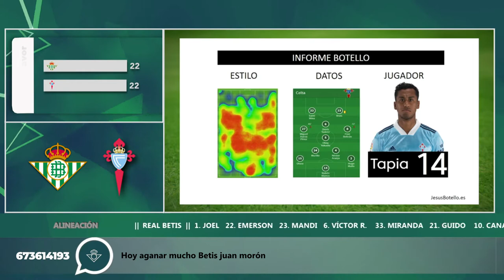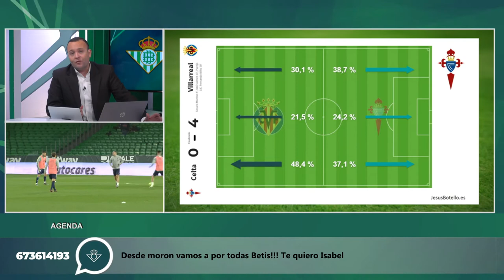Programa El día del Betis ante el Celta